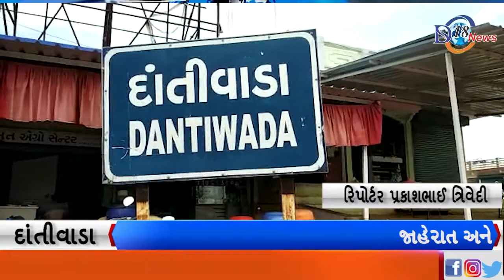દાંતીવાડા તાલુકા પંચાયત ની પેટા ચૂંટણી નું 9 મોટીમહુડી સીટનું મતગણતરી પરિણામ જાહેર......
દાંતીવાડા તાલુકા પંચાયત ની પેટા ચૂંટણી નું 9 મોટીમહુડી સીટનું મતગણતરી પરિણામ જાહેર. દાંતીવાડા મામલતદાર કચેરી ખાતે કરાઇ મતગણતરી. ગત 28 ફેબ્રુઆરી ના રોજ યોજાઈ હતી ચૂંટણી... દિલીપભાઈ પરમાર ને 1384 મત મળતા વિજેતા જાહેર.

જ્યારે કોંગ્રેસપક્ષ ના હરિભાઈ પટેલ.અને અપક્ષ ના અલ્પેશ દેસાઇ ની થઈ હાર.

કોંગ્રેસને 1066 મત અને અપક્ષ ને 1183 મત મળતા બંને પક્ષ ની થઈ હાર.

દિલીપભાઈ પરમાર વિજેતા બનતા લોકોમાં આંનદ ની લહેર.

દાંતીવાડા પંચાયતની પેટા ચૂંટણી માં મોટીમહુડી સીટ પર ભગવો લહેરાવ્યો...
દાંતીવાડા...
રિપોર્ટર... પ્રકાશભાઈ ત્રિવેદી